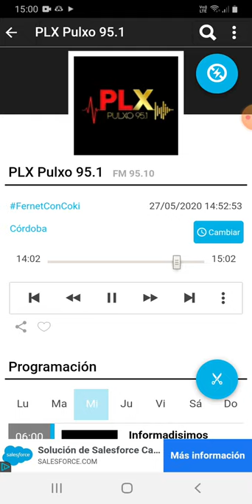coki ramirez en fernet con coki pulxo 951 parte 4 28-05-2020